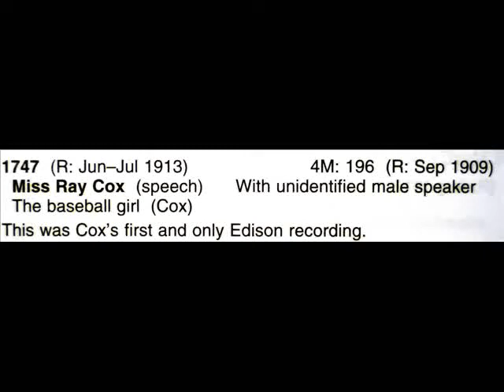Miss Ray Cox-The Baseball Girl - Edison Blue Amberol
The Baseball Girl, sounds like truly the first 'blue' record in history!
"All around, all around, that's a mess, ain't it now"
I wonder why she only made one record! :+)
1909! Great artist!